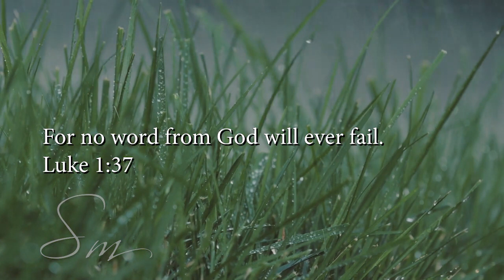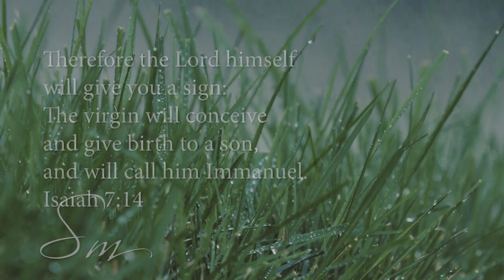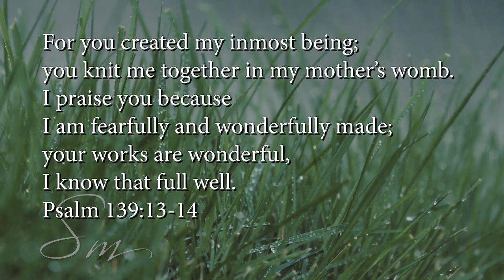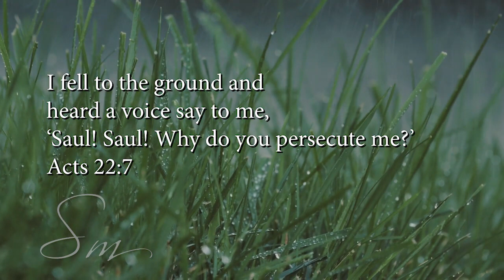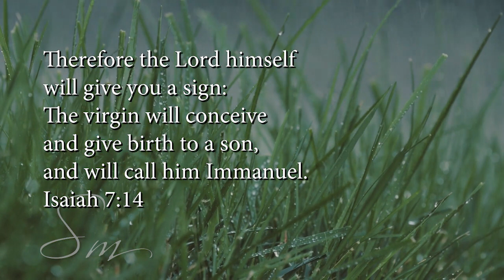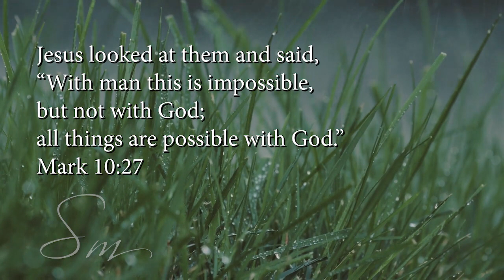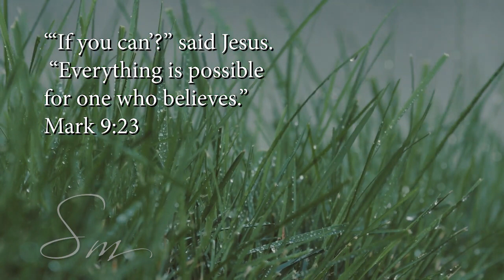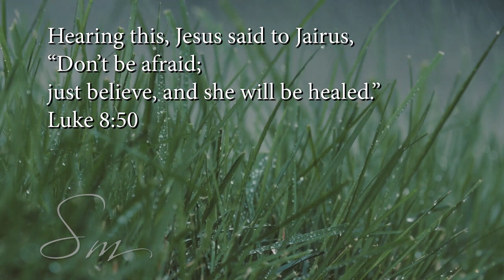ALONE WITH GOD - 90 Minutes Prayer Time Music| Christian Meditation Music| Peaceful Relaxation Music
A QUIET LIFE - 3 HOUR PEACEFUL INSTRUMENTAL SOAKING WORSHIP - CHRISTIAN MEDITATION - ALONE WITH GOD

What I dream about is the whole world praying to Jesus. And I also hope I can do something to help the less fortunate, so I have created this prayer channel.  My music is Anointed, Inspirational and God inspired; it's an overflow of time spent in God's presence and fellowship with the Holy Spirit. I pray you will be drawn to the love of God in Christ Jesus, you will experience a peace that pass all understanding, you will experience healing from your sickness, and May the peace of God which surpasses all understanding guard your heart and mind as you listen. Amen!
Hope everyone help and support by:
✔ Watching and liking my videos.
✔ Do not forget to click on the bell of all the news!
Worship music for Piano instruments for prayer, meditation, deep healing, study, rest, meditation and relaxation. May God's peace surpass all knowledge that protects your heart and mind as you listen.
Here you will find Piano instruments that help you Relax, Pray and Meditate.
It can be said that these songs are like guidelines to help those who participate in prayer draw closer to God. It is through these melodies that help people to be gentle and peaceful. The worries, sorrows and hustle pace of life seem to be purified by the wordless music, so that the listener's soul becomes more serene and calm.